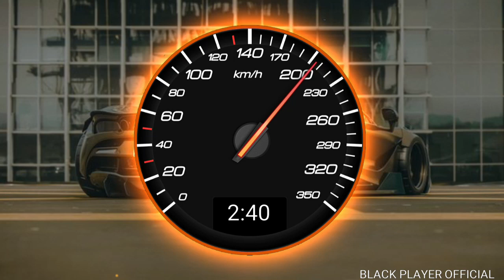djvikrant इस तरह की competition बनवाने के लिए संपर्क करें mo.9598997964#djvivekambedkarnagar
dj vikrant saund check,
dj vikrant sound check,
dj vikrant sound check competition,
dj vikrant sound check bhakti song,
dj vikrant sound check song,
dj vikrant sound testing,
dj vikrant music beat,
dj vikrant testing,
vikrant dj sound check beat,
dj vikrant testing beat,
dj competition full vibration,
dj competition beat vibration,
dj vikrant vibrate song,
dj vikrant new song vibration,
dj jbl vibration beat,
sound check music dj vikrant,
dj vikrant competition vibration,
sound check dj snk,
vikrant dj beat testing,
dj vikrant dj beat,
dj vikrant new beat
dj vivek competition,
dj vivek competition song,
dj vivek ambedkar nagar competition,
dj vivek ambedkar nagar competition dialogue,
dj vivek ambedkar nagar competition 2023,
dj vivek raj basti competition,
dj vivek ambedkar nagar competition gana,
dj vivek raj competition,
dj vivek pandey competition,
dj vivek ambedkar nagar vibration competition,
dj vivek basti,
dj vivek rock vkr,
vivek competition,
dj vivek rock,
dj vicky competition song,
dj vivek hi tech,
dj dj vivek,
dj vivek ambedkar nagar competition song,
dj vivek ambedkar nagar vibration competition song,
dj vivek ambedkar nagar vibration competition 2023,
dj vivek vivek,
virtual dj bass boost effect